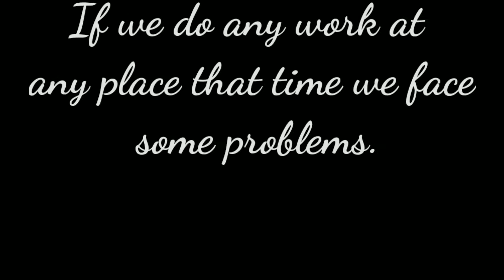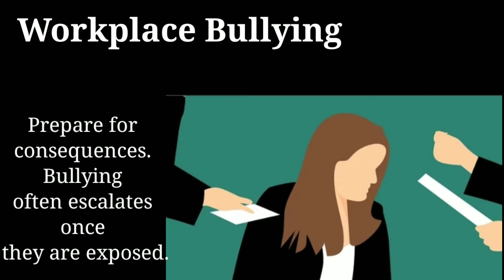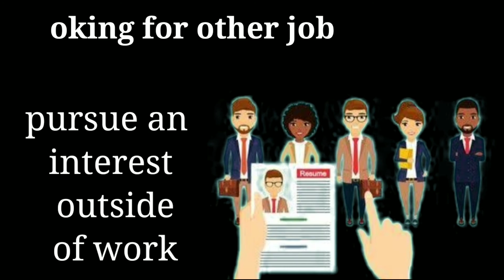Workplace challenges video ll about workplace ll GOPAL Sharma show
Hey guys 😀
Your welcome on my youtube channel nature ke sath.

You will know when we go for job then what chally we face on that place.
And how we can solve that challenges